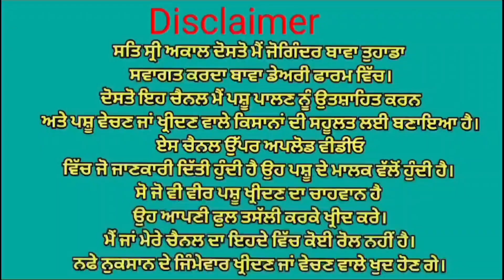ਗੱਬਣ ਵੱਛੀ ਤੇ ਦੋ ਗਾਵਾਂ ਵਿਕਾਉ 👌👌 ਘੱਟ ਰੇਟ 😱😱 Bawa dairy farm